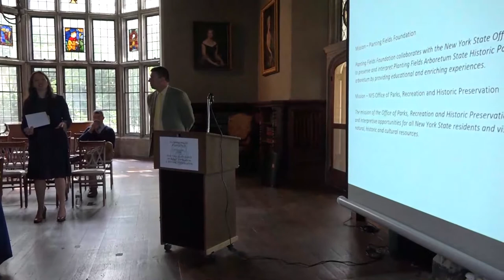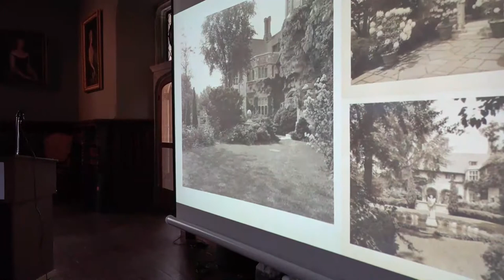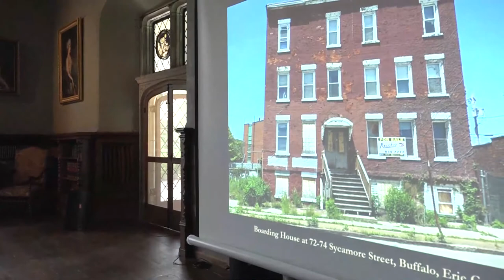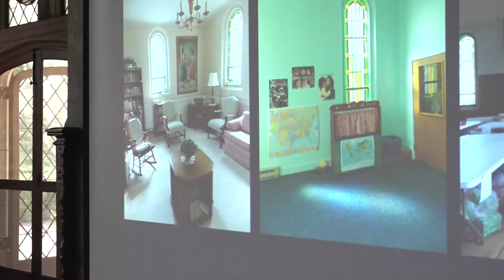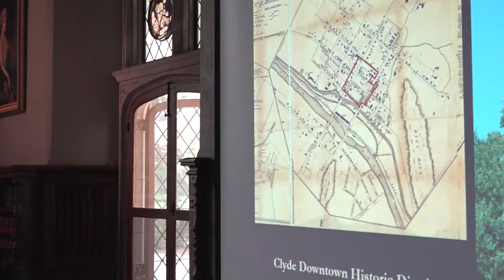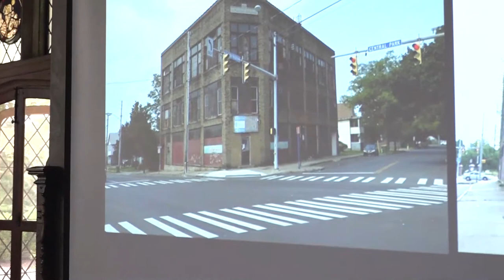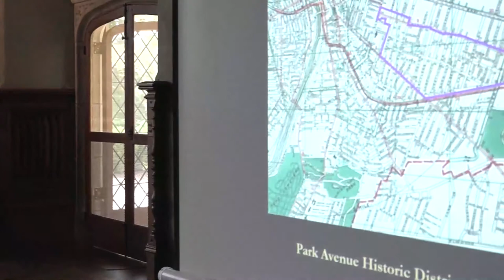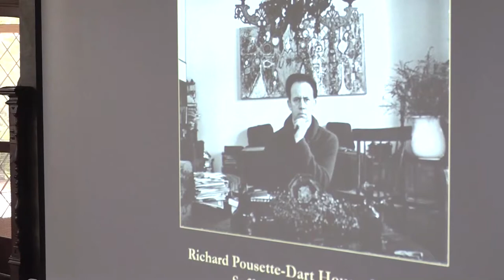177th Meeting of the N.Y.S. Board for Historic Preservation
177th Meeting of the N.Y.S. Board for Historic Preservation
National Register reviews start at 58:00